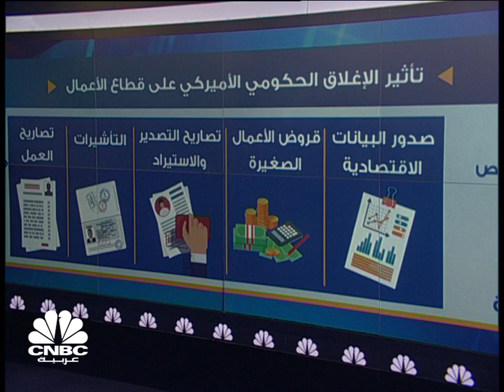الإغلاق الجزئي الحكومة الأميركية ... ماهي العواقب؟